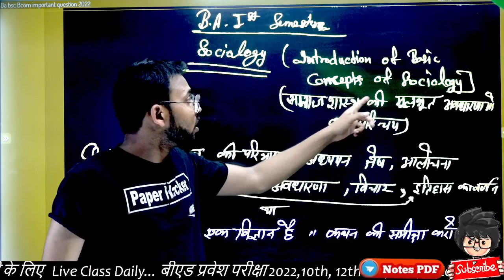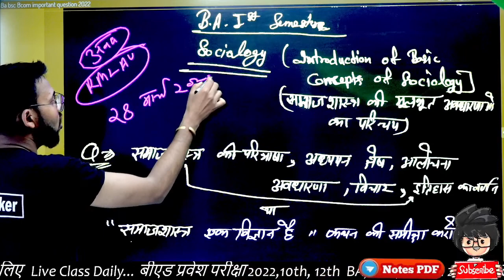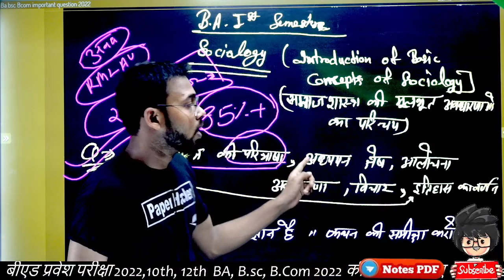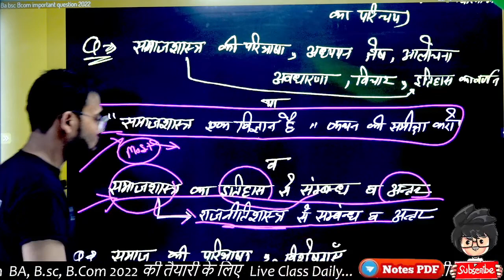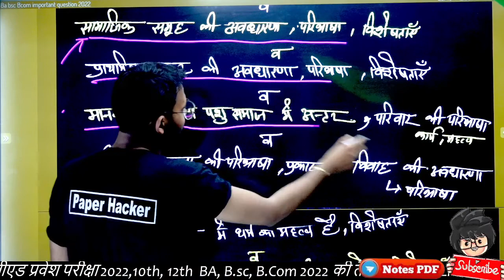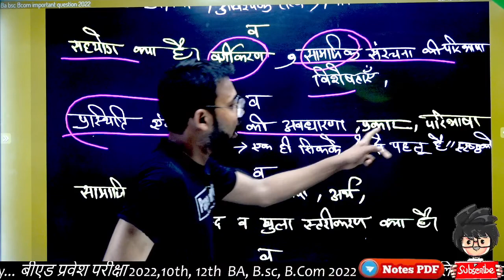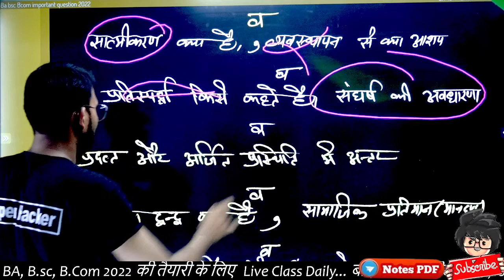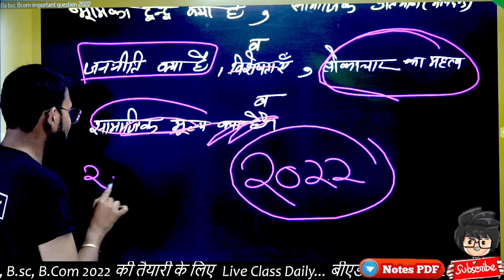BA 1st Semester Sociology/ 28 मार्च को आने वाले प्रश्न, Paper Hacker